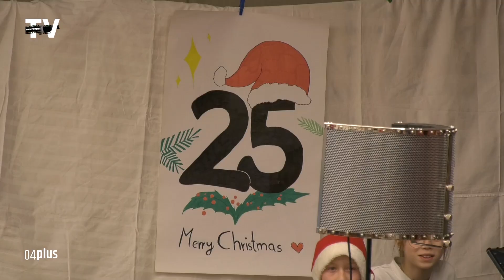Mr. Bean und das „Weihnachtschaos“ zur Seniorenweihnacht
Alle Jahre wieder in der Adventszeit finden allerorts Weihnachtsfeiern statt und auch im Grimmaer Ortsteil Böhlen feierten die Senioren Weihnachten. Dafür gingen sie in die Schule.